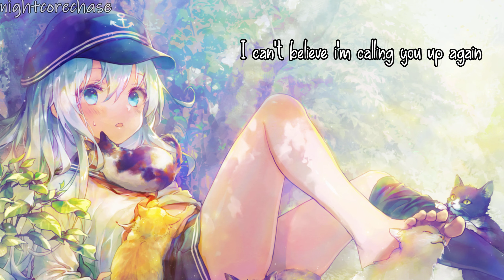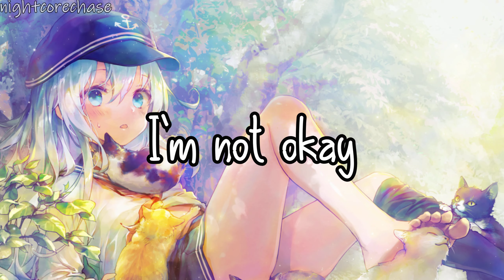Nightcore - Not Ok - Kygo, Chelsea Cutler - (Lyrics)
►Picture Link -
►Anime - Kantai Collection

Lyrics (in the video):

[Verse 1]
Seven months, two weeks and seven days
Since I left, who's counting anyway?
But for me the only thing that’s changed
Is the distance between New York and LA
Since I was so easily replaced
It's so strange how I recognize her face
But tell me, does she make you feel the same?
Kills me to know she's sleeping in my place

[Pre-Chorus]
It’s midnight and I'm wasted
So wasted, I'm wasted
I can't believe I'm calling you up again
I know I might be crazy
So crazy, I'm crazy
I can't believe I'm calling you just to say

[Chorus]
I’m not okay
I just called you to say (Ooh)
I’m not okay (Oh)

[Verse 2]
Another day with whiskey and cheap wine
But it don't stop this dream back in my mind
My friends all say that all will heal in time
But the truth is it don't give me peace of mind

[Chorus]
I'm not okay

[Drop]
I'm not, I'm not okay (Ooh)
I just called you to say (Oh)